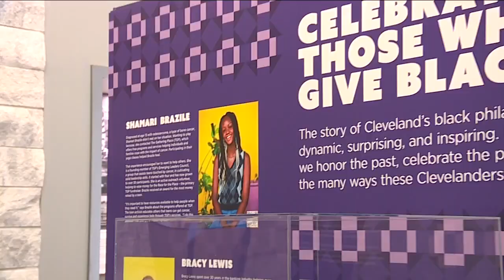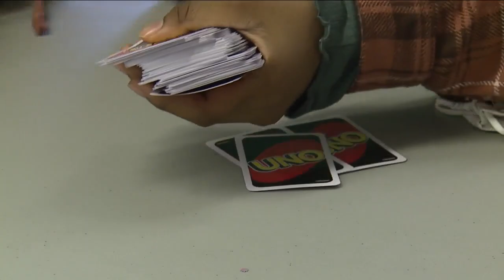New hope on the horizon for non-profits in Northeast Ohio